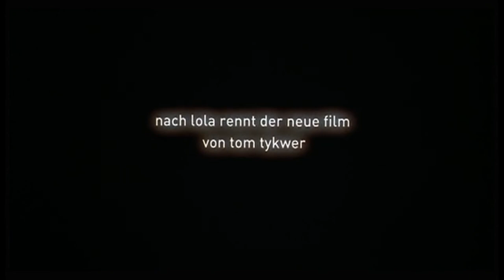Trailer - DER KRIEGER UND DIE KAISERIN (2000, Tom Tykwer, Franka Potente, Benno Fürmann)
Deutscher Kino-Trailer zum Film "Der Krieger und die Kaiserin" von Tom Tykwer. Mit Franka Potente, Benno Fürmann, Joachim Król, Lars Rudolph, Melchior Beslon, Ludger Pistor, Jürgen Tarrach, Natja Brunckhorst, Marita Breuer, Sebastian Schipper u.a.